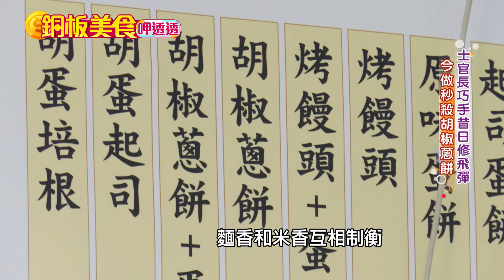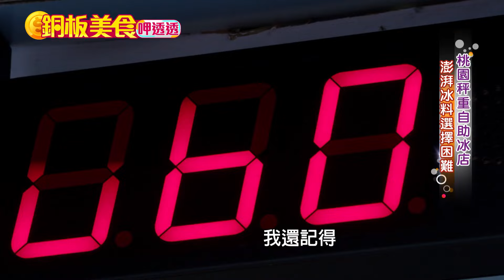退役士官長手作「22元胡椒蔥餅」桃園必吃！高雄鹽埕「60年餛飩麵」鮮甜湯頭超驚豔《銅板美食呷透透》@1001taiwanstories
11/10~11/24 敬請鎖定51頻道！